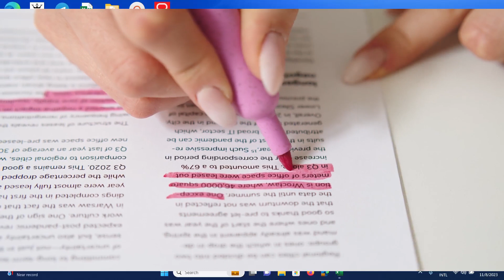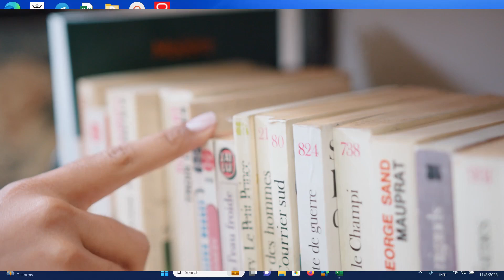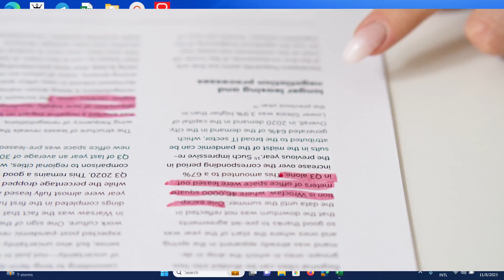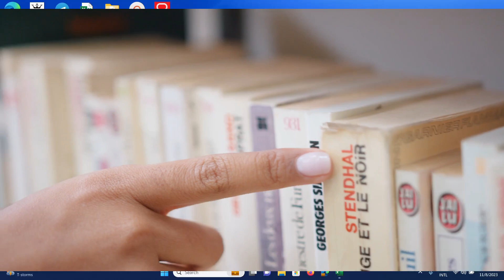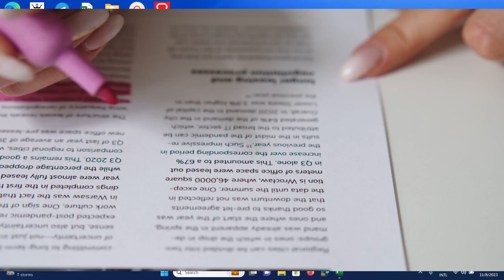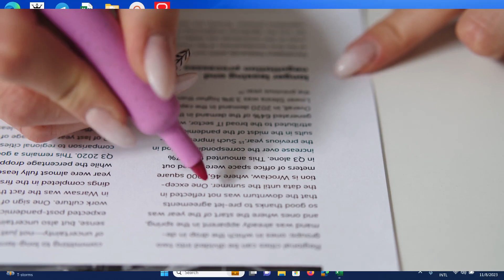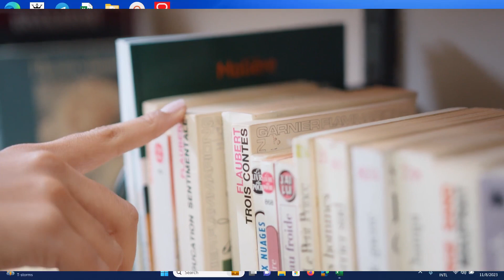My first salary in my career : 2024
this video consist of how i started with my career with my salary and how much i currently earn.